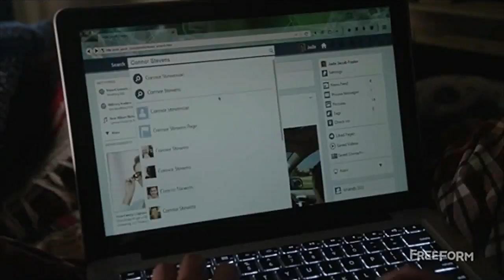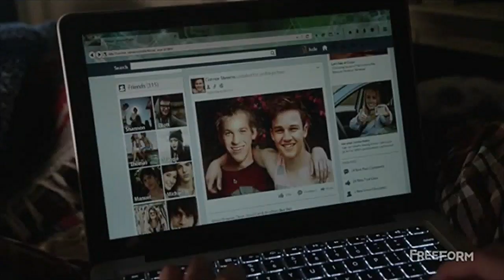Jude -Too Soon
I heard this song i thought it would work for Jude x Connor or .. well their breakup anyway but still!

Song: Too Soon
By: Vanic